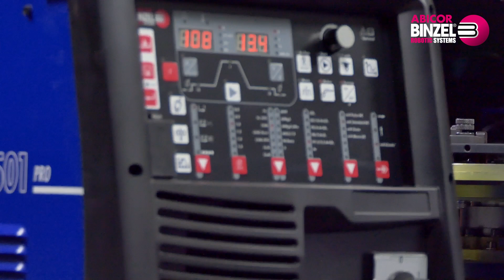So garantiert die iROB®-Stromquelle erstklassige Ergebnisse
Effizientes Schweißen ohne aufwendige Nacharbeit? Die iROB® 501 PRO bietet mit dem mX Kinetic-Prozess einen spritzerfreien Werkstoffübergang.

Die iROB®-Stromquellenbaureihe rundet das umfangreiche Angebot von ABICOR BINZEL ab und macht es Ihnen leicht, exzellente Schweißnähte zu erzielen. Der mX Kinetic-Prozess garantiert ein perfektes Eindringprofil für unterschiedliche Blechdicken und das bei hohen Schweißgeschwindigkeiten.

Die iROB® 501 PRO bietet neben dem mX Kinetic-Prozess noch viele weitere Prozesse, die das gesamte Spektrum der Prozesstechnik abdecken. Schweißen in allen Positionen, sehr geringe Spritzerbildung und der Verzicht auf eine Badsicherung sind nur einige Argumente, die für die Verwendung der iROB-Stromquellen sprechen. Überzeugen Sie sich selbst!

Weiter Informationen zur iROB® 501 PRO finden Sie auf unserer Webseite